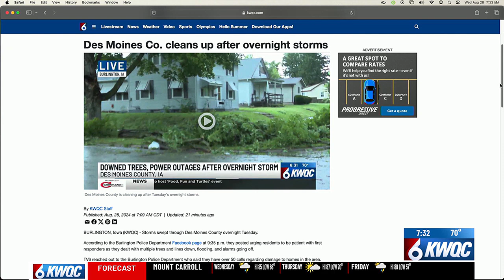Fastcast: Wednesday, Aug. 28 (a.m.)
The top stories for the Quad Cities area on Aug. 28.